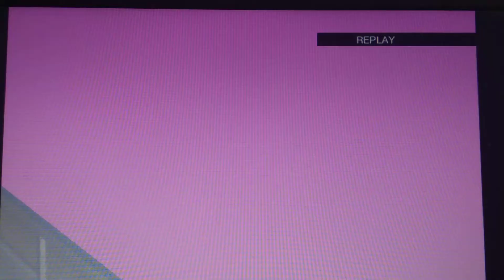Hc Sparta vs Hc Plzeň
Ahoj lidi dnes je to můj 1 zápas na přání a to od youtubera sky 147 který po mě chce zápas mezi Spartou a Plzni. Samozřejmě napište do komentářů jestli také chcete zápas na přání. Ahoj u dalšího videa.